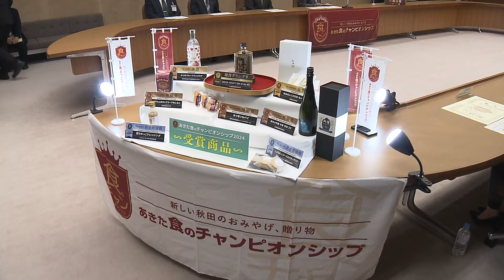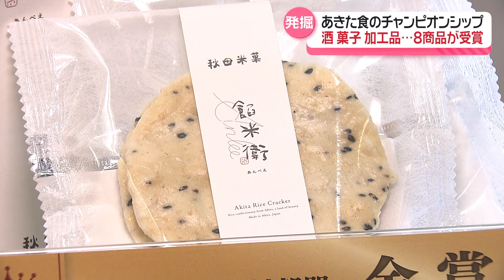新たな土産や特産品を発掘！「あきた食のチャンピオンシップ」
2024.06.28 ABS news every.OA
秋田の新たな土産や特産品を発掘する審査会「あきた食のチャンピオンシップ」の受賞商品が決まりました。
ぜいたくな気分を味わえる酒から、土産にぴったりの菓子まで、8つの商品が選ばれています。